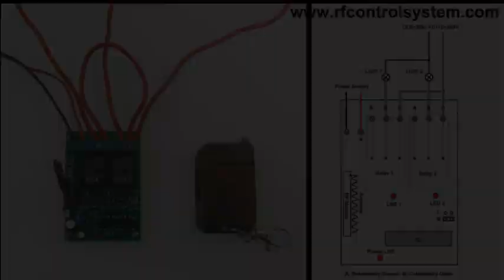2 Channel DC RF Remote Control Momentary On Off Switch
This 2 channel rf remote control momentary on off switch model of 0020022 (S2M-DC09/12/24 & C-2) is widely applied to control on off electrical devices such like lights, motors, fans, electrically operated doors / locks / windows / blinds, etc. It has the characteristics of reverse power protection and over current protection. It uses microcontroller model of EM78P156, an 8-bit microprocessor designed and developed with low-power and high-speed CMOS technology. There are three working voltages DC9V, DC12V and DC24V to choose from. Transmitting frequency includes 315MHz and 433MHz.